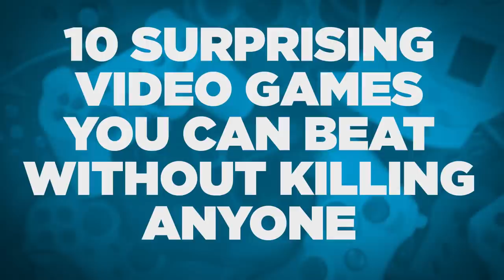10 Surprising Video Games You Can Beat Without Killing Anyone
DOOMguy cares about his bodycount.